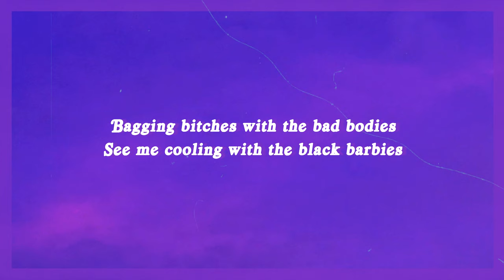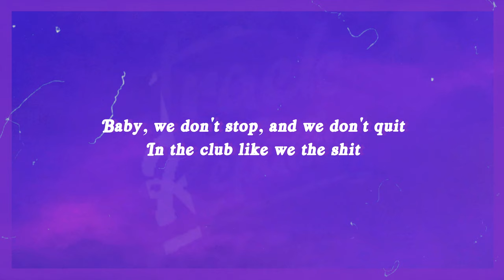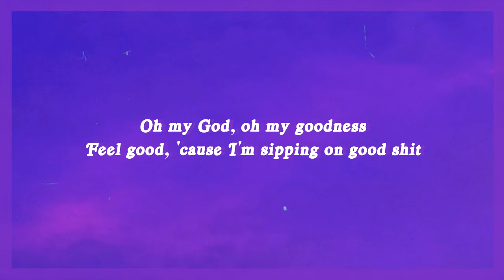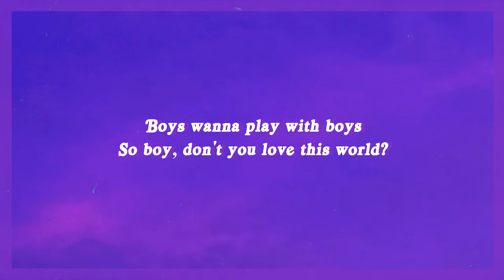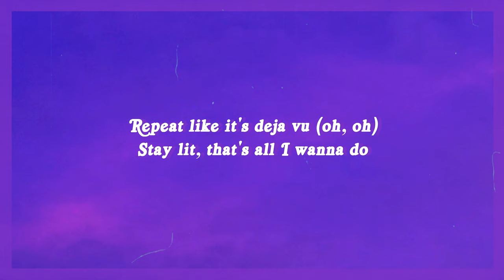Boys & Girls - Will.i.am ft. Pia Mia (Lyrics) "The girls wanna play with boys" TikTok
will.i.am's "Boys And Girls" ft. Pia Mia is out NOW

Song Lyrics:
Boys & Girls
will.i.am
We get fucked up way before the party
Turnt up, hotel lobby
Fast life like a Ducati
Spending money like I'm from Saudi
Bagging bitches with the bad bodies
See me cooling with the black barbies
I got brain cause she a smarty
And now I'm feeling like la-di-da-di
wait a second, wait a minute
I don't think you're ready for it
(Hey) party like a pro, baby, I don't gotta train for it
(Ooh) drinking all the liquor, and I ain't even paying for it
(Woah) any second, any minute, we about to sing the chorus
The girls wanna play with boys
And the boys wanna play with girls (girls)
And the girls wanna play with girls
Boys wanna play with boys
So boy, don't you love this world?
Baby, we don't stop, and we don't quit
In the club like we the shit
Too motherfucking legit
Up in this bitch and we so lit
Oh my God, oh my goodness
Feel good, 'cause I'm sipping on good shit
Two drinks, got two fists
Three chicks, got two, four, six tits
Take you to the next level
(Hey) turn up the bass, turn up the tre-treble
(Oooh) party like an animal, party like a re-rebel
(Woah) any second, any minute, we about to get in trouble
And the boys wanna play with girls
And the girls wanna play with girls (girls)
Turn up, that's all I wanna do
Drink up (more), drink two
Repeat like it's deja vu (oh, oh)
Stay lit, that's all I wanna do
So high, got a wonderful view
I stay so fly, I flew
Yeah, baby, no lie, that's true (oh, oh)
Yeah, baby, I'm cool like (woo)
Damn, baby, I'm cool like (woo)
Yeah
The boys, the boys, the boys and the girls

Have a great day you beautiful/handsome human being!